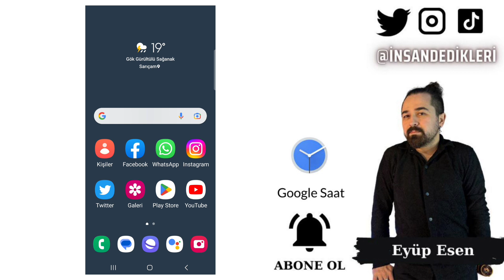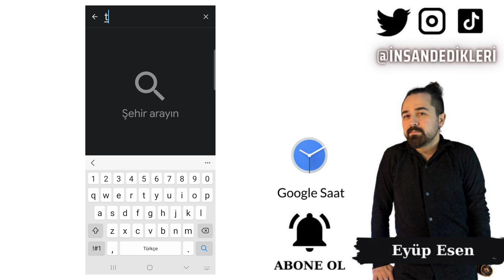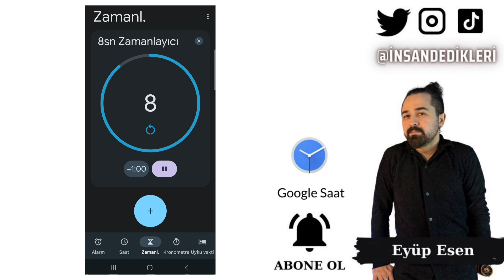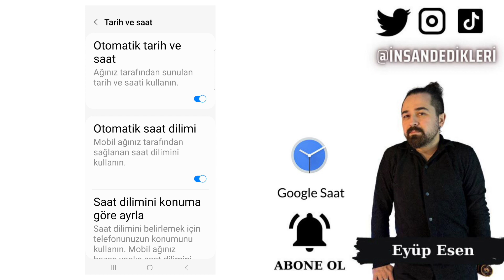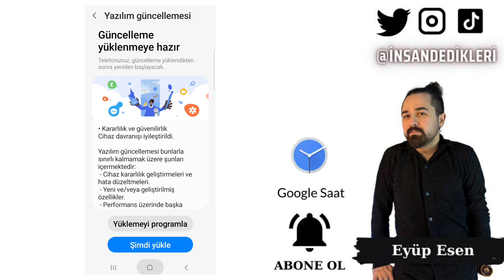Google Saat Mobil Uygulama Detaylı Kullanımı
Gate StartUp Kazanmak İçin Kayıt Linki (Detaylı sermayesiz AirDrop video linki yanda) Google Saat, Google tarafından sunulan bir zamanlama ve alarm uygulamasıdır. Bu uygulama, Android kullanıcıları için ücretsiz olarak sunulur ve kullanıcıların günlük yaşamlarında ihtiyaç duydukları çeşitli zamanlama özelliklerini sunar.

Google Saat, kullanıcıların alarm kurmalarına, zamanlayıcılar ayarlamalarına ve kronometre kullanmalarına olanak tanır. Bu, kullanıcıların zamanlarını yönetmelerini ve etkinliklerini planlamalarını kolaylaştırır.

Alarm kurma özelliği, kullanıcıların belirli bir tarihte veya günlük olarak belirli bir saatte alarm ayarlamasına olanak tanır. Bu, kullanıcıların önemli bir toplantıya yetişmelerine, okula veya işe zamanında gitmelerine veya önemli bir görevi zamanında tamamlamalarına yardımcı olur.

Zamanlayıcı özelliği, kullanıcıların belirli bir zaman diliminde bir etkinliği yapmalarına olanak tanır. Örneğin, kullanıcılar belirli bir süre boyunca egzersiz yapabilir veya yemek pişirirken zamanlayıcı kullanabilir.

Kronometre özelliği, kullanıcıların belirli bir süreyi ölçmelerine olanak tanır. Bu özellik, kullanıcıların bir etkinlik için harcadıkları süreyi ölçmelerine veya bir yarışma için sürelerini ölçmelerine yardımcı olabilir.

Google Saat, ücretsiz olarak sunulur ve herhangi bir ücret talep etmez. Bu nedenle, kullanıcılar alarm kurma, zamanlayıcı ve kronometre özelliklerini kullanmak için Google Saat uygulamasını kullanabilirler.

Son olarak, Google Saat, basit ve kullanımı kolay bir uygulamadır. Kullanıcılar, uygulamayı kolayca açabilir, alarm kurabilir, zamanlayıcı ayarlayabilir veya kronometre kullanabilirler. Bu nedenle, Google Saat, kullanıcıların zamanlarını yönetmelerini ve etkinliklerini planlamalarını kolaylaştırır.

Google Saat, Android kullanıcıları için ideal bir zamanlama ve alarm uygulamasıdır. Bu uygulama, kullanıcıların günlük yaşamlarında ihtiyaç duydukları zamanlama özelliklerini sunar. Ayrıca, ücretsiz olarak sunulması, kullanıcıların bu uygulamayı kolayca kullanmalarını sağlar.
🤖 Android Mobil Uygulama Linki:
🍏 IOS Mobil Uygulama Linki: